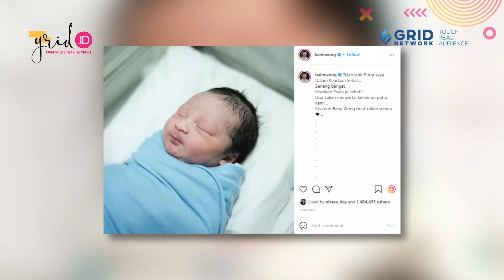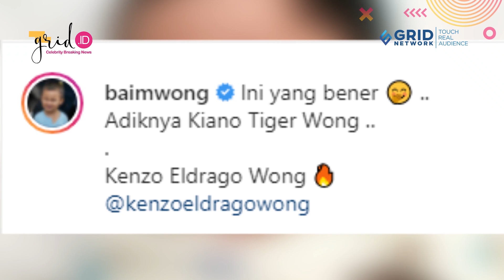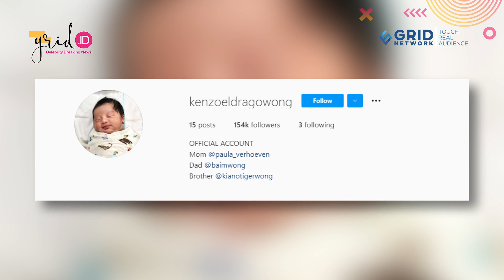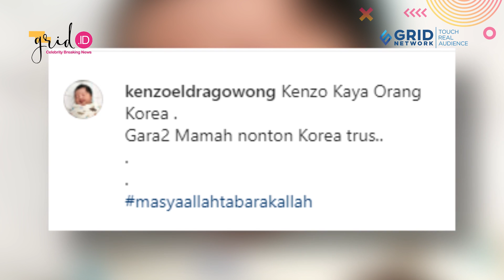Bukan Prank! Baim Wong Pamer Potret Putra Keduanya dengan Paula Verhoeven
Grid.ID Baim Wong akhirnya memamerkan potret putra keduanya dengan Paula Verhoeven.

Setelah sempat prank warganet dengan mengunggah foto bayi Kiano, Baim Wong kini akhirnya benar-benar menunjukkan potret putra keduanya dengan Paula Verhoeven.

EDITORIAL OFFICE

ADVERTISING